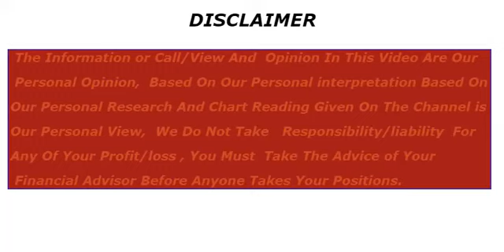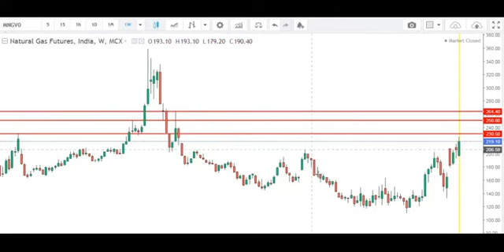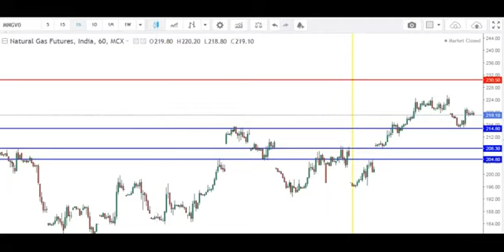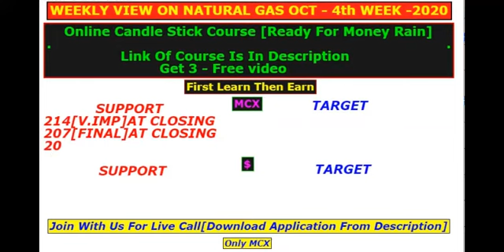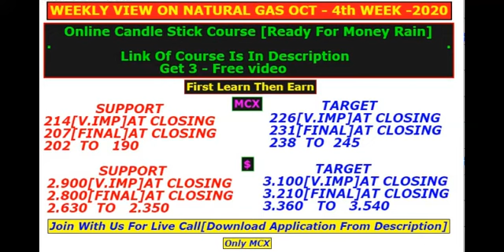best trading strategy for natural gas